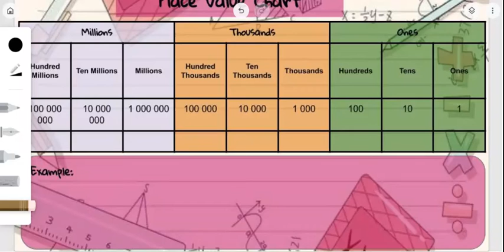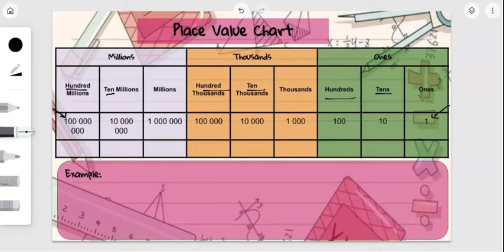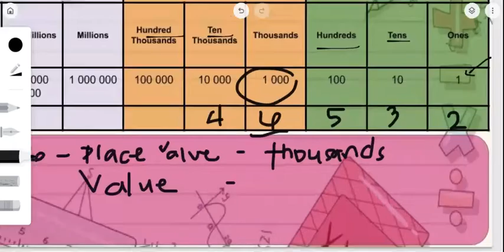Visualizing Numbers up to 100 000How to get the Place Value and Value (Q1 W1)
Mathematics 4